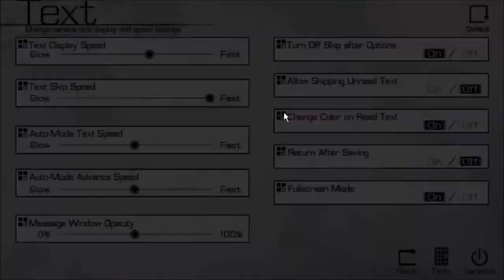English Conversation about Amane-Chan TFOG #033 | The Fruit of Grisaia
Finally, I am able to play this game.